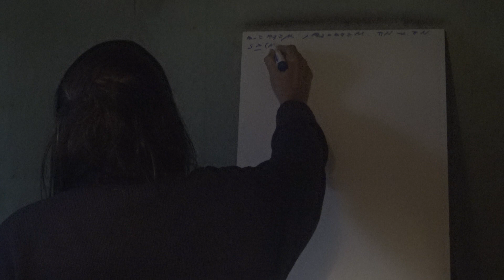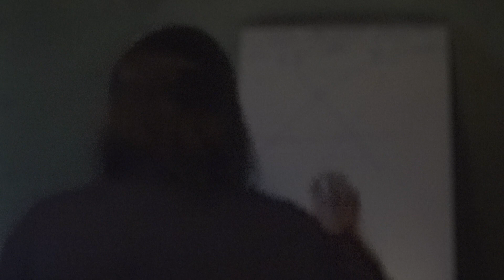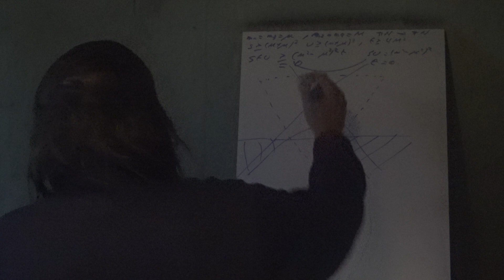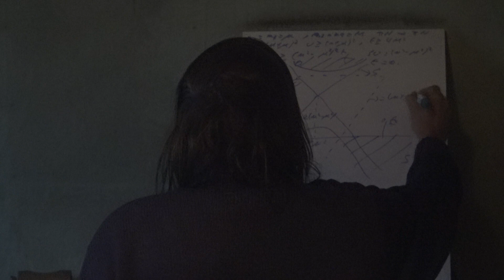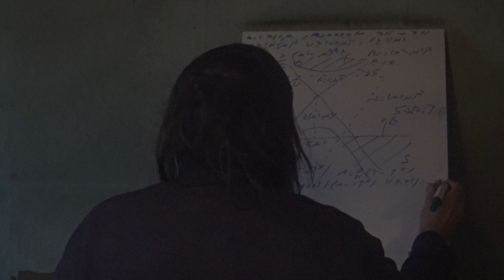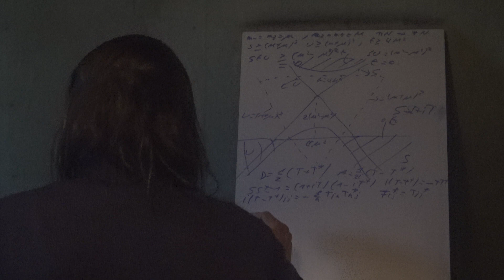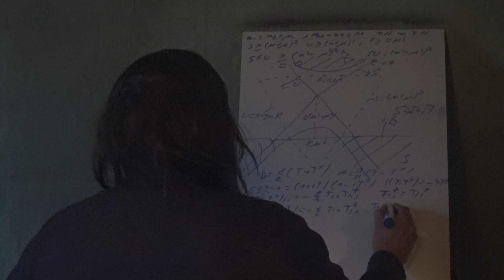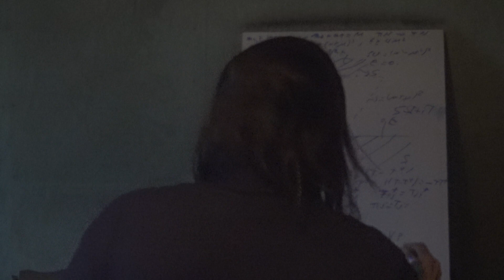85c Physique Des Particules Hadrons Analycité et Unitarité 3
Suite unitarité